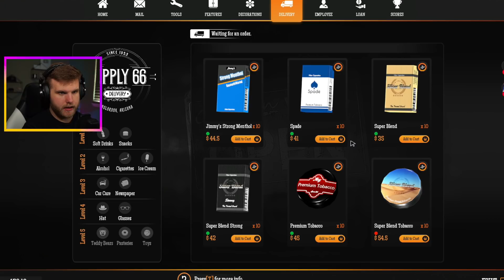Upgrading To A THIRD Gas Pump! | Gas Station Simulator [Ep.10]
First part of the video is a little zoomed... MY BAD. It gets fixed after a little lol.

1-On-1 Creator Sessions To Jumpstart your Career!